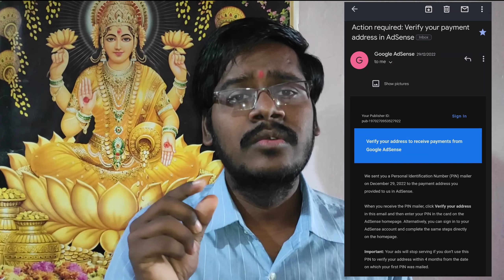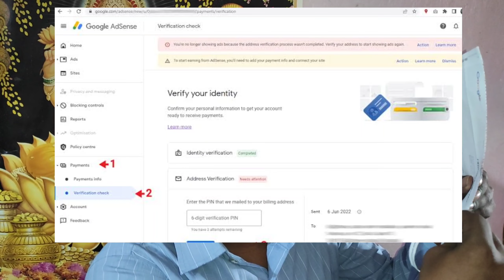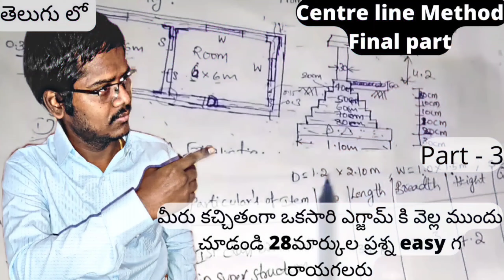YouTube Monetization Complete process from starting to PIN Address Verification and Payment | Telugu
YouTube Monetization Complete process from starting to PIN Adress Verification | in Telugu | With few English Titles

@Prasanthsmarttech monetization adsenseverification adsensepinverification telugu English subtitles